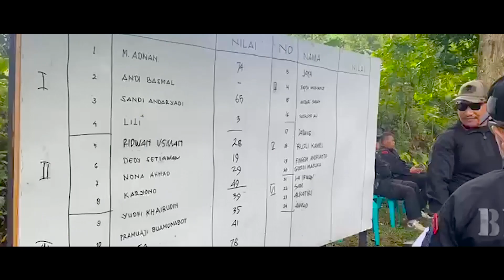Latihan dan Seleksi Menembak Dalam Rangka Hari Dharma Karya Dhika Ke-78 Tahun 2023